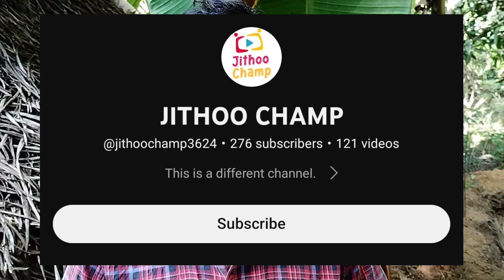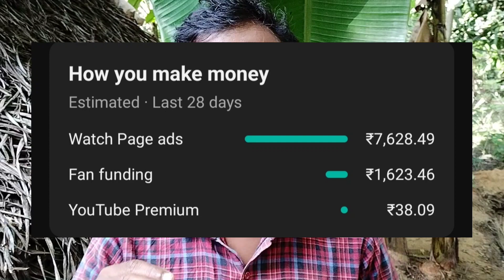YouTube Revenue New Update ‼️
Selva tech

SELVAA